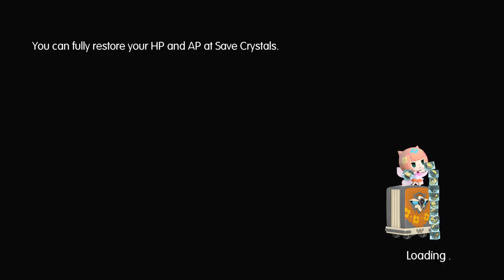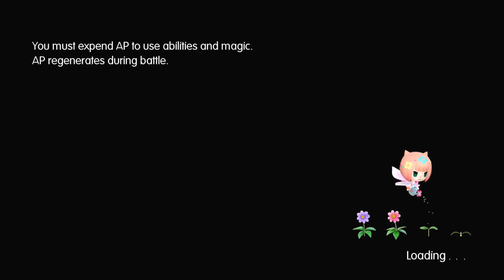Let's Play World of Final Fantasy part 36: Yahoody-hoody-hoo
I think I have a new way to spitz-ity-speak. Oh also now that I have arma gems you know I'm going to the tea room.